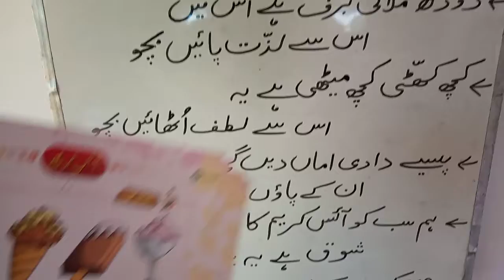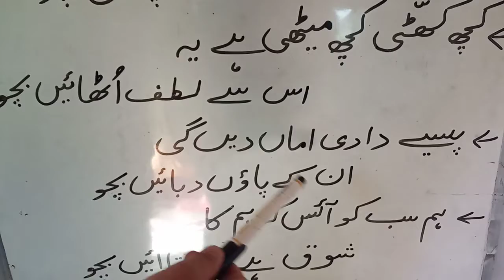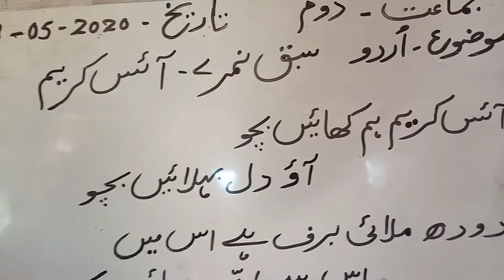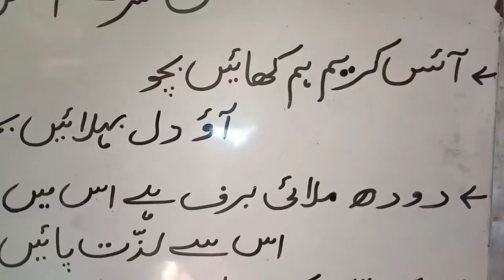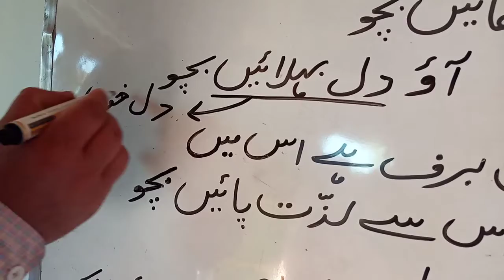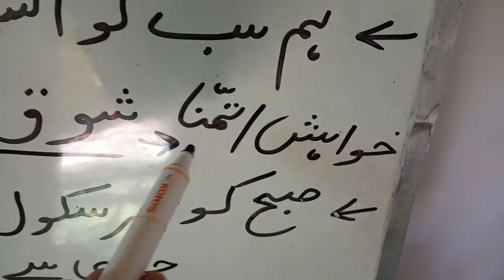جماعت۔ دوم( سبق نمبر ٧۔ آئس کریم) لکچر نمبر ٦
مِنجانب۔ محمد مظفر بٹ